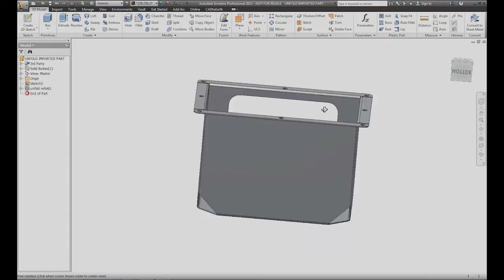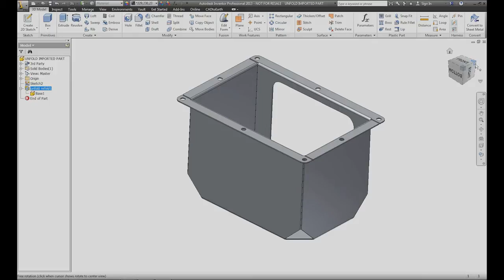Inventor Training Tips - How to Create a Flat Pattern of a Sheet Metal Component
Stuart Smith, Manufacturing Consultant at Adris Professional Services takes you through the process of creating a flat pattern of an imported sheet metal component. Stuart shows you why there's no need to remodel the component in this useful tricks and tips guide to Autodesk Inventor